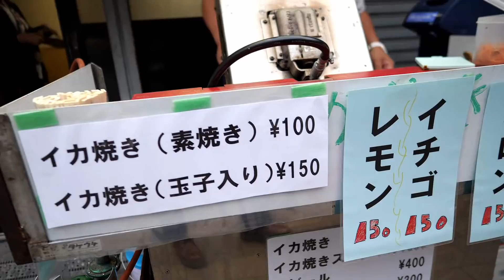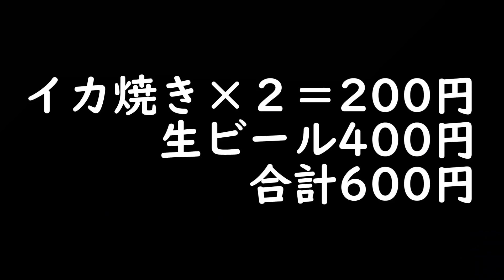西成コスパ飲み【100円イカ焼き】オープンテラス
【趣味】
・男料理

【資格】
・利酒師